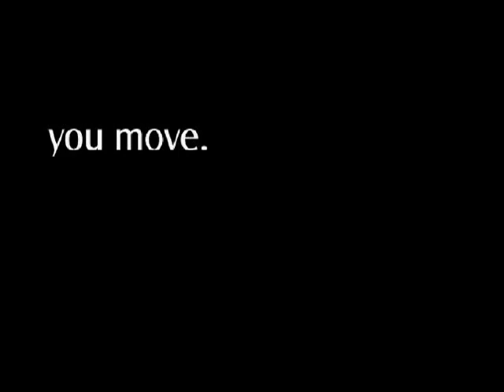Quad Amputee Robin Tovey[DAKDAE] - Dragonmobility.wmv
Quadruple Amputee Robin Tovey DAK DAE getting around